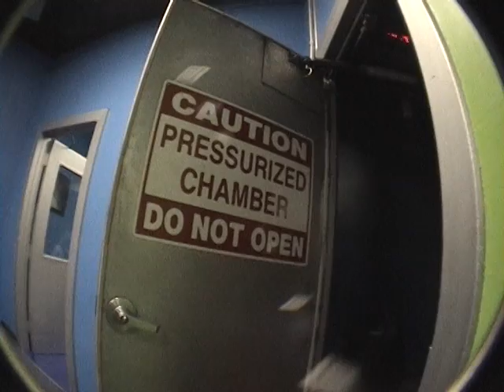Training Camp 2003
Video from the Gravity Pirates' training camp in early 2003 at Skydive Lake Wales and the SkyVenture tunnel in Orlando.

Team members: John Zuliani, Paul Rademacher, A.J. Pen

Coach: Steve Blincoe

We never were that good, but we trained for the world meet in Gap, France in Septemeber 2003.  Blincoe took us from three guys that jumped together to a team.  Every experience related to this, from training at STI by ourselves in '02 to competition jumps in France, were moments that i will never forget.  Those years make me realize that we really lived a lifetime in a short period.

There is nothing like skydiving.  It's simply the absolute best waste of time and money ever devised by humankind, and i'm happy to have sacrificed so much to go at least this far in the sport.